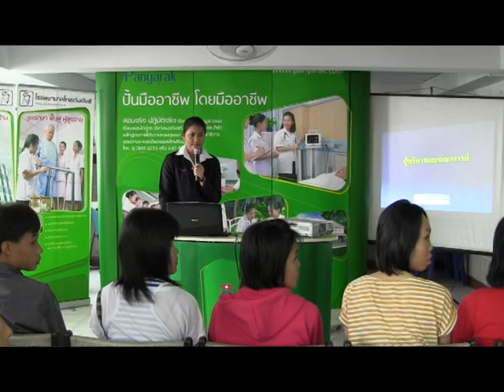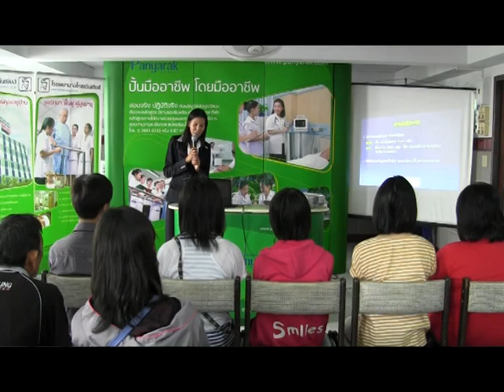ส่งน้องเรียนผู้ช่วยพยาบาล รุ่นที่ ๑๒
เมื่อวันเสาร์ที่ ๓๐ มีค.๒๕๕๖ เวลา ๐๗.๐๐ น. ณ โรงพยาบาลโกลเด้นเยียส์ กทม. ภายใต้ความร่วมมือระหว่าง สนง.พัฒนาชุมชนจังหวัดพะเยา และ โรงพยาบาลโกลเด้นเยียส์ กทม.ดำเนินงานตามโครงการ "ส่งน้องเรียนผู้ช่วยพยาบาล" ด้านดูแลผู้สูงอายุ รุ่นที่ ๑๓ ปี ๒๕๕๖ ได้รับทุนฝึกวิชาชีพผู้ช่วยการพยาบาล ด้านการดูแลผู้สูงอายุ หลักสูตร ๖ เดือน และ ฝึกประสบการณ์ ๑๒ เดือน จบแล้วบรรจุเป็นพนักงานของโรงพยาบาลโกลเด้นเยียส์ ทันที..เยาวชนของ จ.พะเยา จำนวน ๕ ท่าน..ขอให้น้อง ๆ ทุกคนประสบความสำเร็จ..